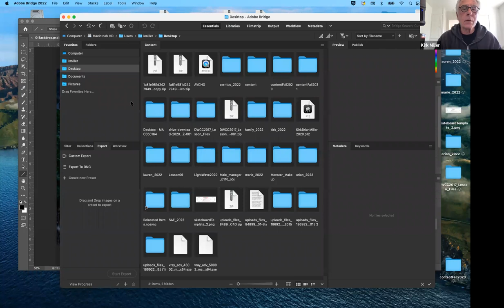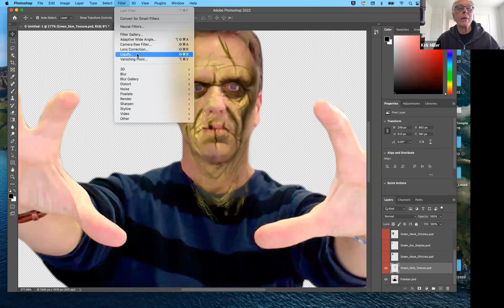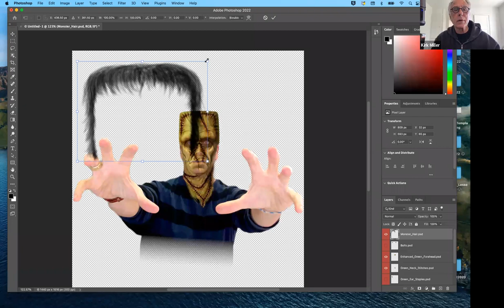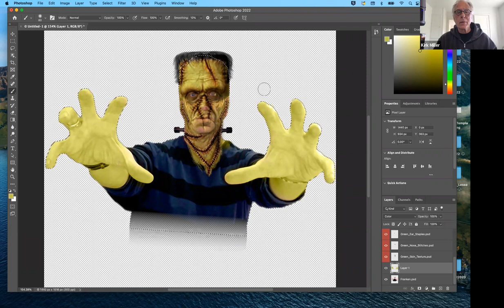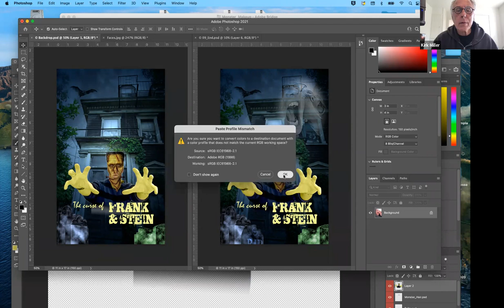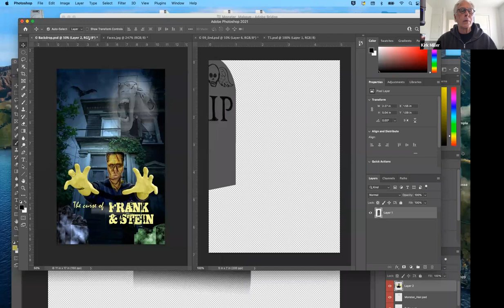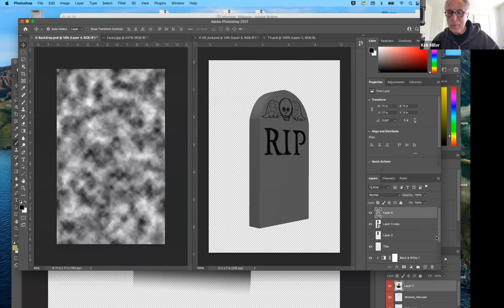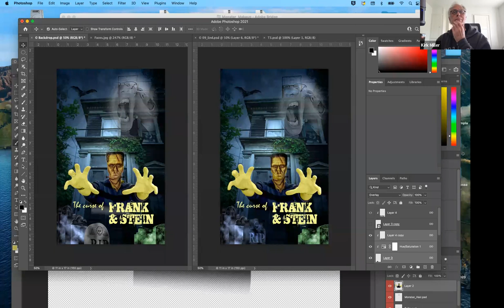Lecture 13 - Advanced Compositing Techniques - Art 192 - Spring 2022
In this demonstration, I work with Bridge to combine multiple files into one, and use advanced techniques to create complex images.